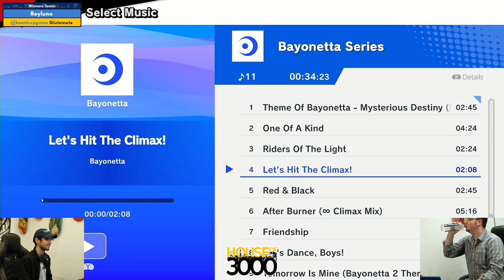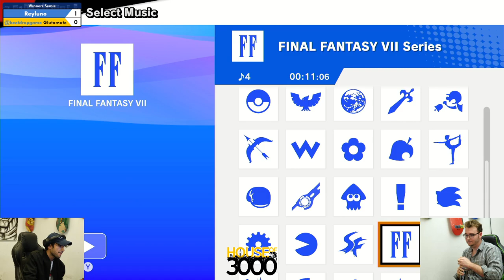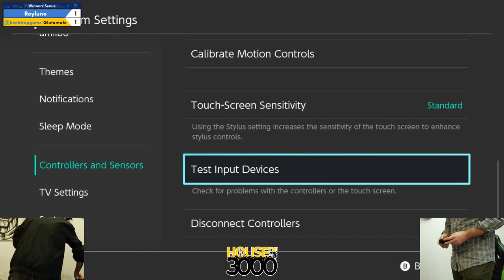BoMBS 166 Winners Semis Reyluno vs Glutamate